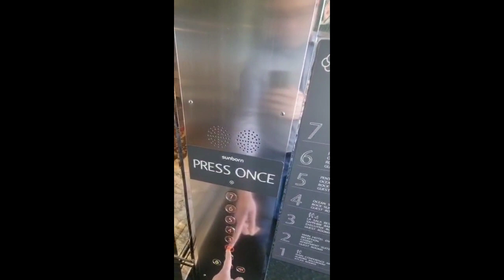KONE Monospace Lift - Sunborn Hotel - Gibraltar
Filmed at Sunborn Hotel in Gibraltar. Dad was at work all week in Gibraltar in Spain so he did this video for me. Hope you enjoy.